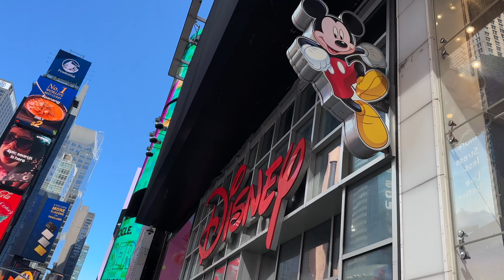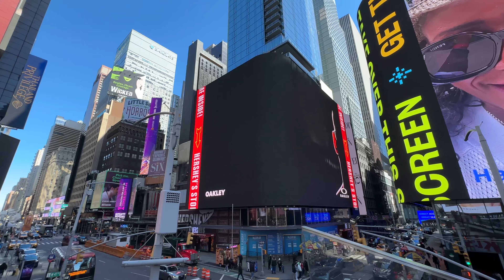Time Square and Vessel - Tour (4K)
Journey along as we tour Time Square in New York City. We also later stop by to visit the Vessel as well! You won't want to miss this one.